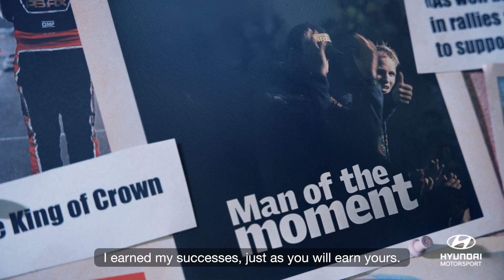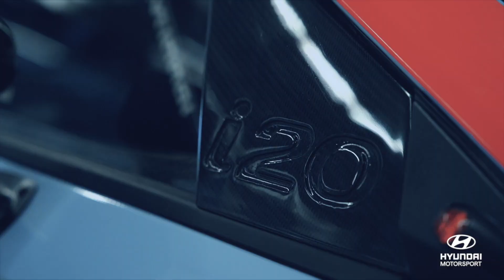Hyundai Motorsport presents the Hyundai i20 N Rally2 - Hyundai Motorsport 2021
Stepping into the WRC car as a works driver next season. Oliver Solberg is ready to follow his father, Petter Solberg's rally legacy to the top. Let them introduce our new Hyundai i20 N Rally2 car, as the next weapon to allow drivers to write their own story of success.